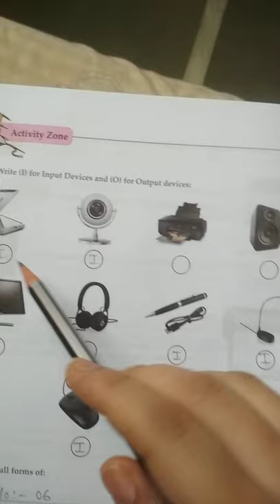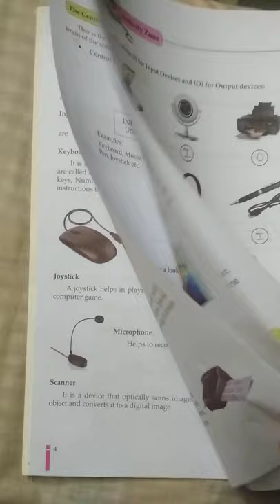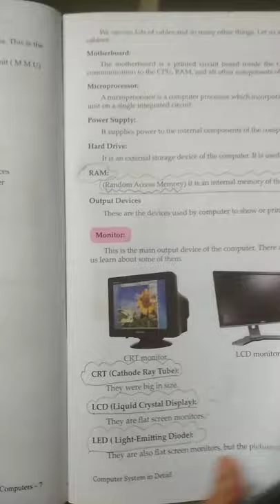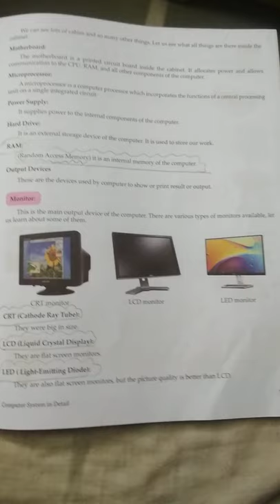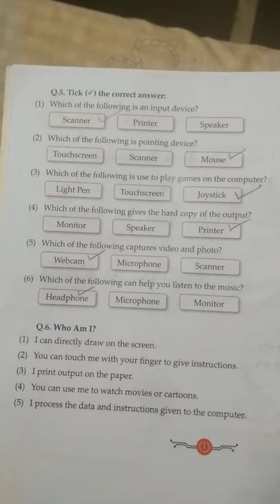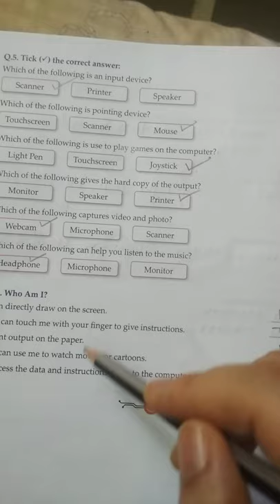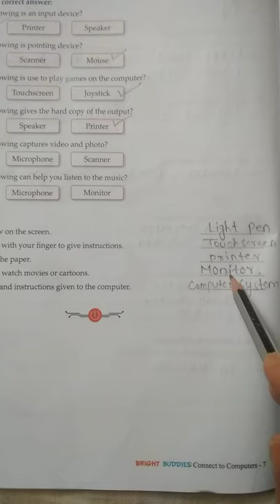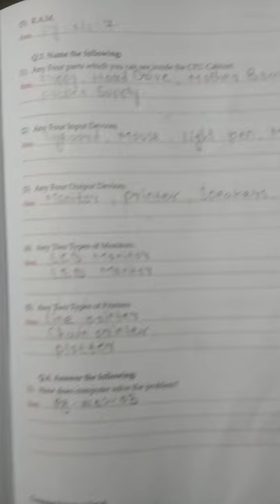(Chetna) std 7 lesson no:-1 Computer system in details (Explanation and Activity zone)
(Chetna) Connect to computer
Standard 7
Lesson no 1
Computer system in details
Question and Answer
Explanation and Activity zone